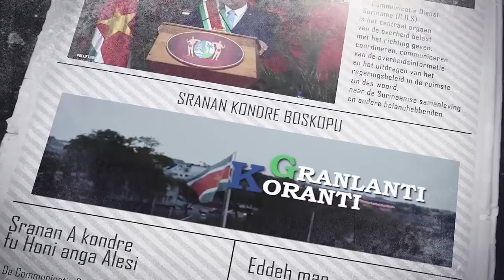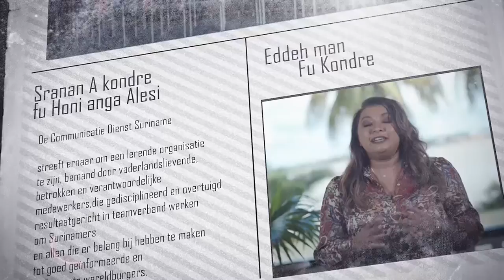𝔾ℝ𝔸ℕ𝕃𝔸ℕ𝕋𝕀 𝕂𝕆ℝ𝔸ℕ𝕋𝕀 (SRANAN) DD 14 DECEMBER 2021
- Directeur Cultuur Ministerie werkt aan wet- en regelgeving
- Dorpen Papatam voorzien van elektriciteit
- Sociaal Vangnet moet pijnlijke fiscale en monetaire maatregelen verzachten